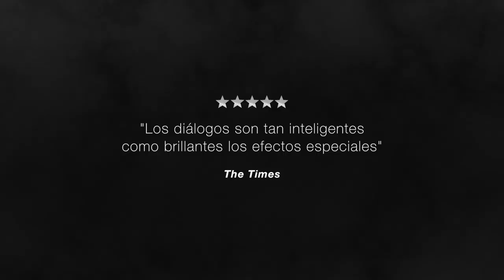Jekyll and Hyde - Tráiler | Filmin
La serie nos traslada al Londres de principios de siglo XX para transformar la historia del Dr. Jekyll y Mr. Hyde en una estilizada aventura fantástica repleta de efectos especiales y diálogos inteligentes.